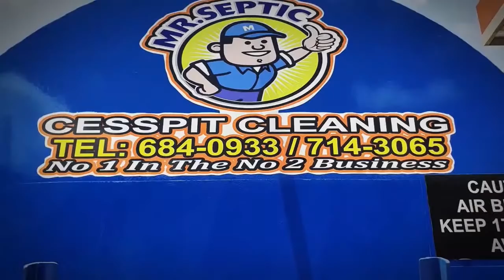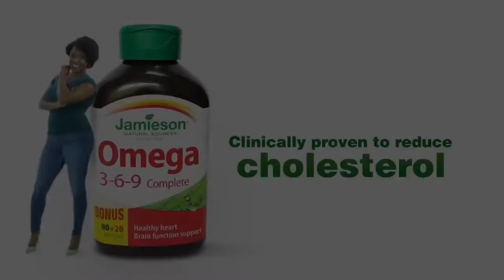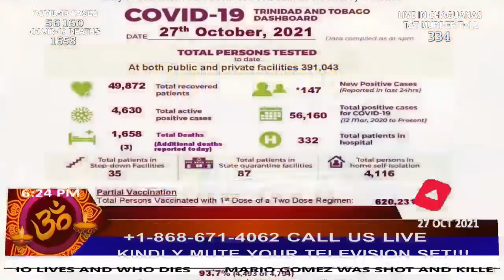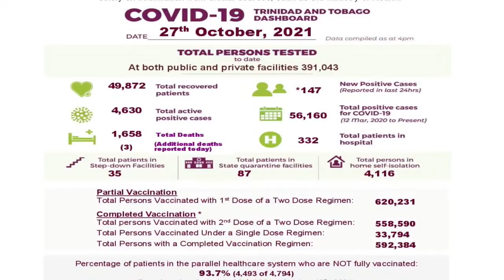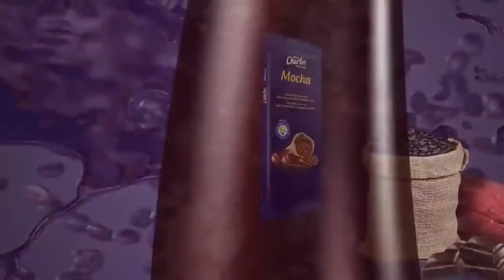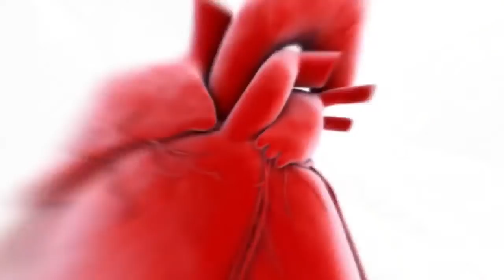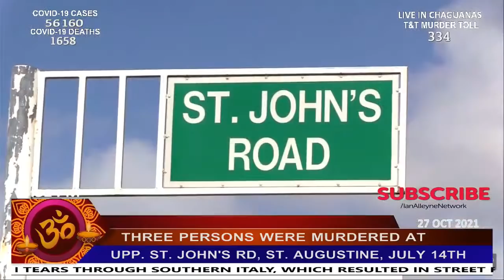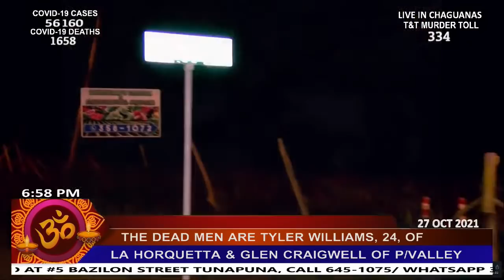WEDNESDAY 27TH OCTOBER 2021- CRIME WATCH LIVE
HIGHLIGHTS FROM TODAY'S SHOW:

 THERE IS ONLY ONE BED REMAINING IN THE PARALLEL HEALTH CARE SYSTEM TO TREAT PERSONS IN NEED OF EMERGENCY MEDICAL CARE IN THE INTENSIVE CARE UNIT: PRINCIPAL MEDICAL OFFICER DR. MARYAM ABDOOL-RICHARDS MADE THE DISCLOSURE WHILE SPEAKING AT THIS MORNING’S MINISTRY OF HEALTH PRESS BRIEFING ON COVID-19.
2.  HEALTH MINISTER TERRENCE DEYALSINGH SAID PHOTOCOPIES AND ELECTRONIC COPIES OF THE COVID-19 VACCINATION CARDS CAN BE ACCEPTED AS PROOF OF VACCINATION AT SAFE ZONES.

3.  TOBAGO NOW HAS 100 COVID19-RELATED DEATHS WITH THE LATEST VICTIM BEING A 45-YEAR-OLD WOMAN WITH COMORBIDITIES.

4.  A SANGRE GRANDE WOMAN BELIEVES SHE WAS PENALISED BY THE COURT FOR CONTRACTING COVID19 AFTER SHE WAS ISSUED WITH A FINE FOR FAILING TO APPEAR BEFORE THE COURT VIRTUALLY WHILE SHE WAS IN QUARANTINE: ALEXINE SEALE ALSO BELIEVES SHE WAS DISCRIMINATED AGAINST BY A FAMILY COURT JUDGE WHEN SHE WAS UNABLE TO ATTEND A TRIAL BECAUSE SHE WAS UNDER A QUARANTINE ORDER.

5.  A SELF-EMPLOYED MAN WHO COMPLAINED THAT HE HAD APPLIED FOR THE SALARY RELIEF GRANT AND SUCH WAS APPROVED IN DECEMBER, WAS TOLD EARLIER TODAY THAT HIS APPLICATION WAS REJECTED AFTER A RUN-AROUND FROM OFFICIALS AT THE MINISTRY OF SOCIAL DEVELOPMENT.

6.  A ST AUGUSTINE MAN WAS GUNNED DOWN MONTHS AFTER HIS WIFE AND STEP SON WERE MURDERED INSIDE A VEHICLE IN ARIMA: AROUND 7:30AM, MARIO GOMEZ WAS SHOT AND KILLED AT ST JOHN’S ROAD IN ST AUGUSTINE ON WEDNESDAY 27TH OCTOBER WHILE ON HIS WAY TO A SHOP NEAR HIS HOME.

7.  BELMONT MAN WHO WAS SHOT AND CRITICALLY WOUNDED IN BROAD DAYLIGHT YESTERDAY, HAS DIED AT HOSPITAL:  23-YEAR-OLD BRYAN SYLVESTER OF WALCOTT LANE, GLOSTER LODGE ROAD, GONZALES BELMONT, WAS SHOT IN THE STREET ON TUESDAY 26TH OCTOBER.

8.  TWO MEN WHO WENT TO ALLEGEDLY ROB A MINI MART AND WERE SHOT AND KILLED BY AN OFF DUTY POLICE MAN AND THE BUSINESS OWNER IN WALLERFIELD ON MONDAY NIGHT HAVE BEEN IDENTIFIED:  THE  MEN ARE 24-YEAR-OLD TYLER WILLIAMS OF LA HORQUETTA AND 41-YEAR-OLD GLEN CRAIGWELL OF PETIT VALLEY.

9.  THERE WAS A ROBBERY AT SOUTHERN MAIN ROAD IN ENTERPRISE IN WHICH FAMILY MEMBERS WERE BEATEN AND ROBBED BY ARMED BANDITS LAST NIGHT AND AN H-100 VAN, VEHICLE REGISTRATION TCH 9432, WAS ALSO TAKEN.

BIRTHDAY GREETINGS: HAPPY BELATED 95TH BIRTHDAY MR. JOHN ARTHUR BARKLEY FROM DIAMONDVALE!!